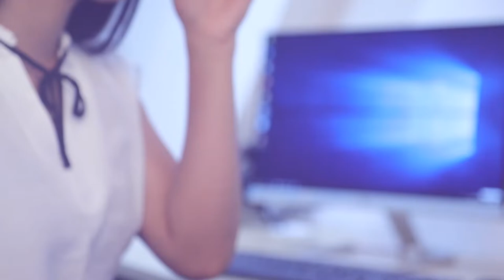සියළු දෙනා ජනාධිපතිවරයා තෝරා අවසන් | Breaking.lk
සියළු දෙනා ජනාධිපතිවරයා තෝරා අවසන්